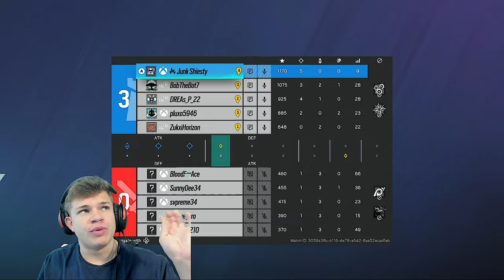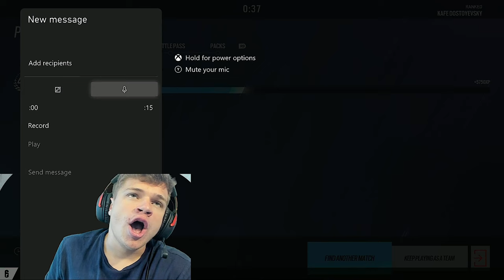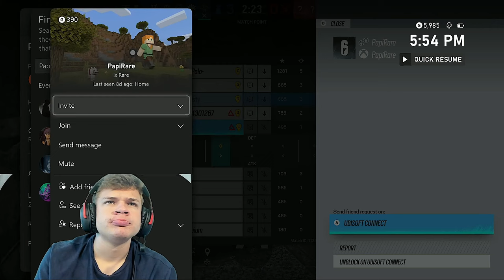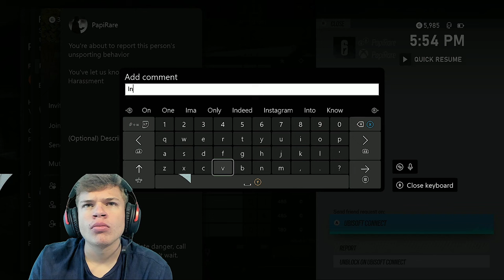Jynxzi Joined Episode 1 Of Copper The Champion (Rainbow Six Siege)